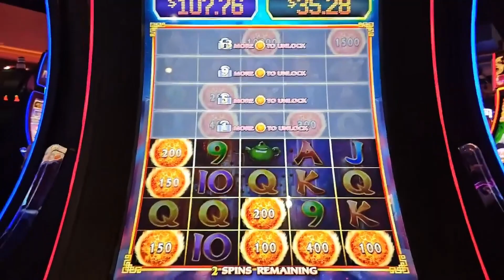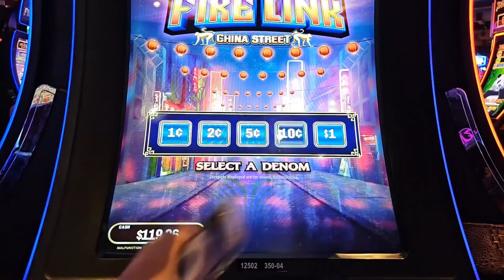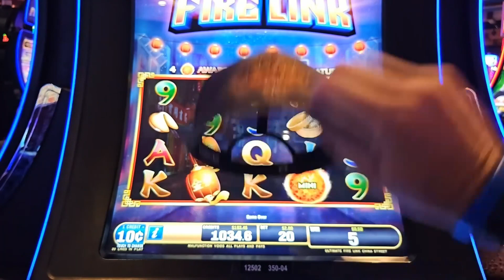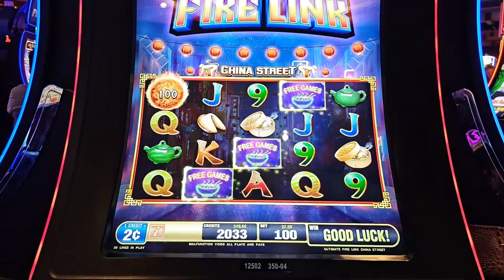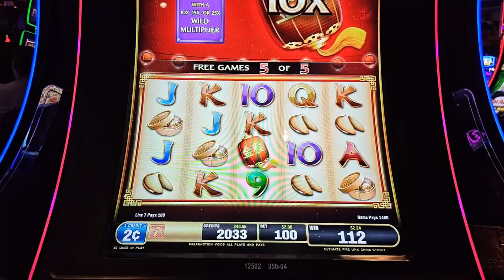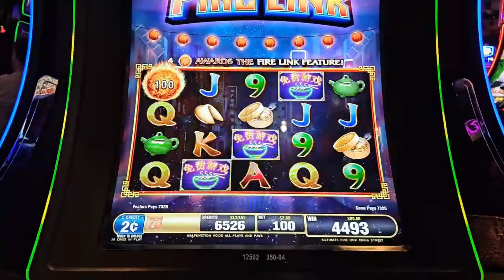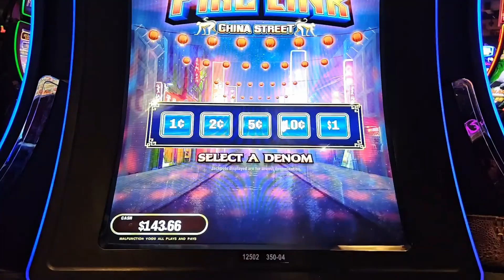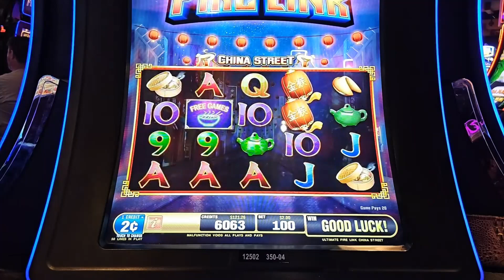Ultimate Fire Link Game Play with Multiple Bonus Rounds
Fun game play with Ultimate Fire Link - check it out!

©️The Slot Master 316 2023